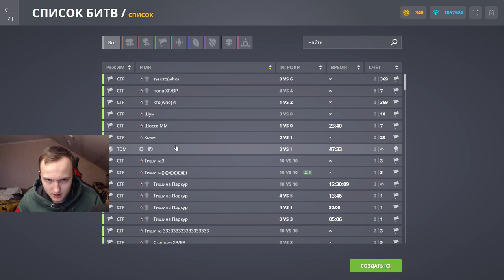ОБЗОР НА НОВЫЙ КЛИЕНТ HTML5 В ТАНКАХ ОНЛАЙН - ФЛЭШ КЛИЕНТ МОЖНО ВЫКИДЫВАТЬ